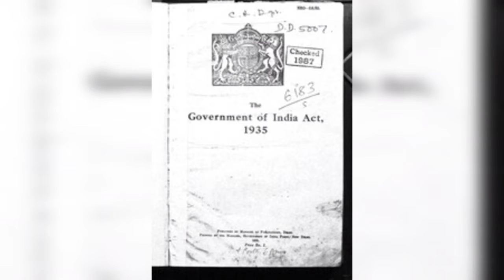भारतीय संविधान की ये बातें आपको नहीं पता होंगी?|Indian Constitution|know our india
भारतीय संविधान की ये बातें आपको नहीं पता होंगी ?You will not know these things of the Indian Constitution?Indian Constitution know our india
know our india
Know our india

Know our INDIA
Let`s Get KNOWLEDGE